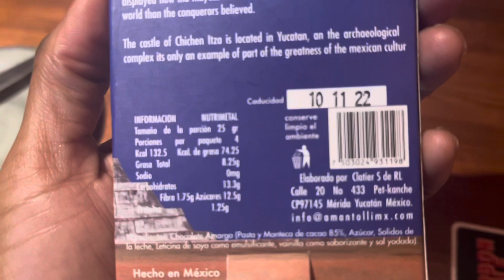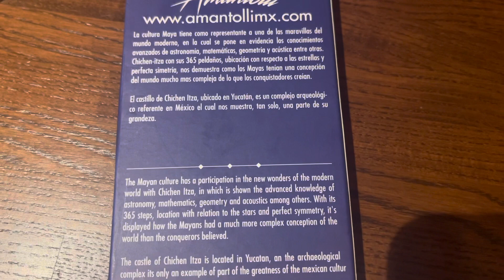Taste testing Chichen itzá chocolate w| my coworkers!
Tune in and watch me try dark chocolate from Chichen itzá, Mexico! Is it better than US chocolate? Is it tasty? Find out what we all think by tuning in.